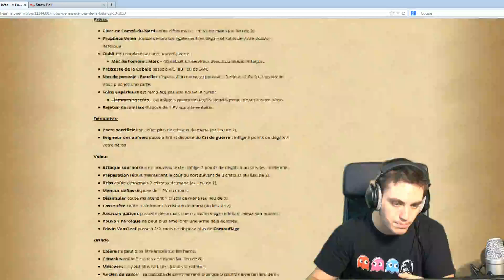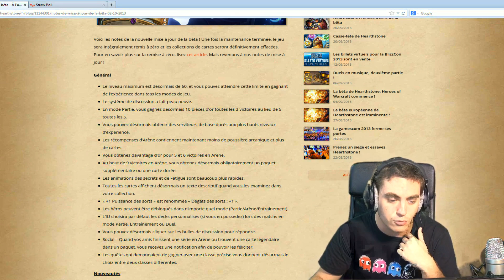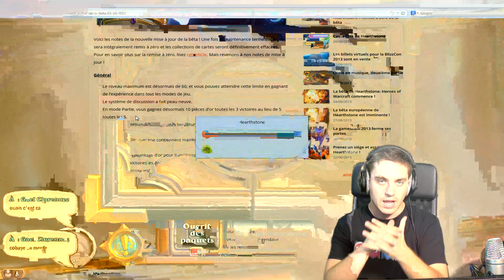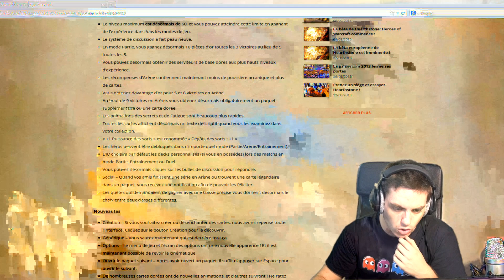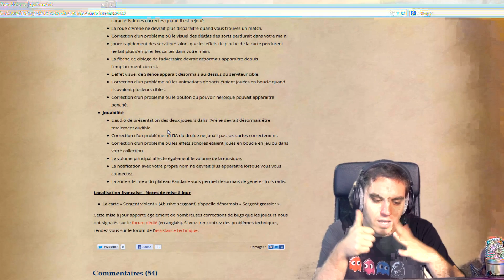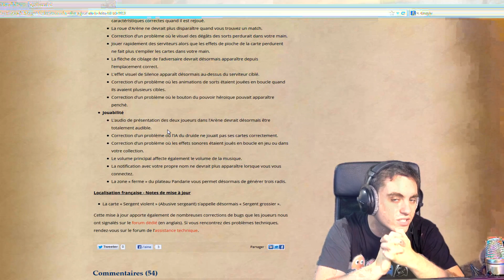[HoW] Session du 04 Octobre 2013 [1/5]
Le retour de Hearthstone ! Et on vous parle du tout dernier patch ( qui a à peine 2/3 semaines ...) !
Et on repart de tout en bas, vu qu'il y a eu un reset ladder (dadidadder). Mais c'était le dernier, donc n'hésitez pas à GO sur le jeu, et à accumuler les cartes et les victoires !